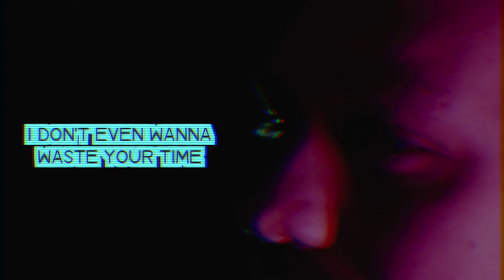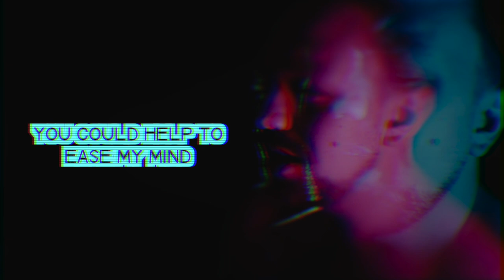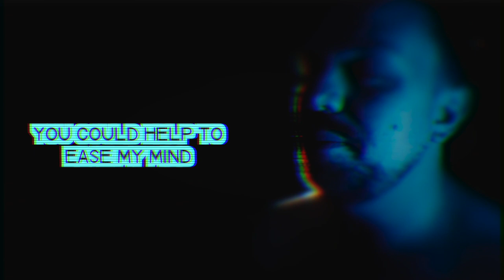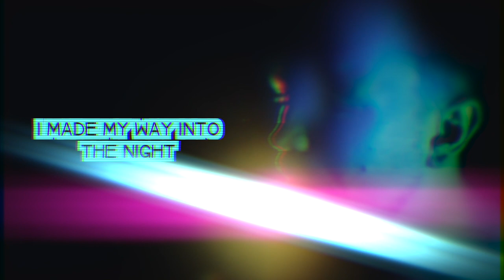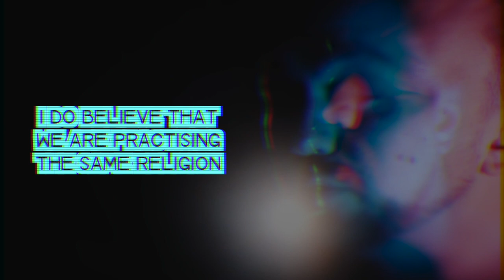Fast Love (George Michael Cover) + Lyric Video // Shane Hampsheir TV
Already regarded as one of London’s top swing vocalists, Shane Hampsheir is making huge waves in the UK music industry.

Previously, he has appeared on albums with the likes of Elton John, Louis Armstrong and Eva Cassidy, performed with the Ronnie Scott’s Jazz Orchestra as well as performing at the world-famous Ronnie Scott’s Jazz Club in his own show and in 2016, even branched out to the USA producing his own one-man show in Manhattan’s ‘Metropolitan Room’.

Also in 2016, Shane released his first single, ‘Brazil’ which made it to No. 1 in the iTunes Jazz Chart. It was recorded at Angel Studios, London with his 18-piece big band.